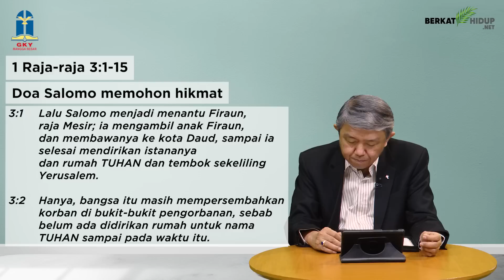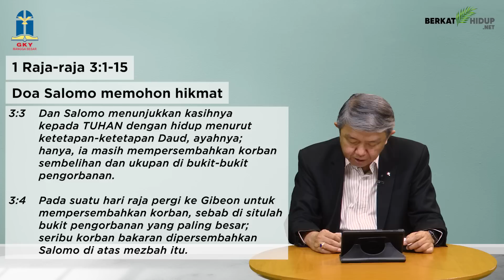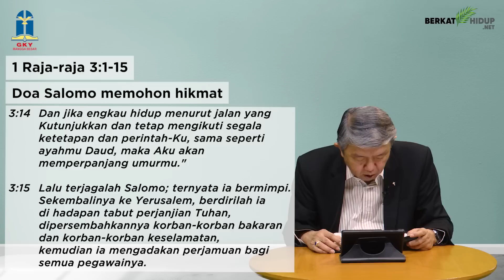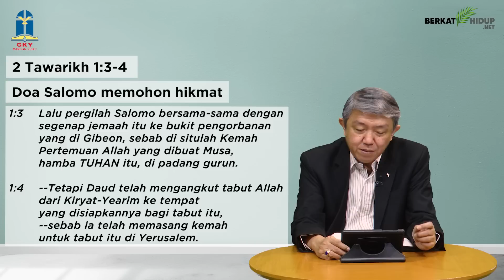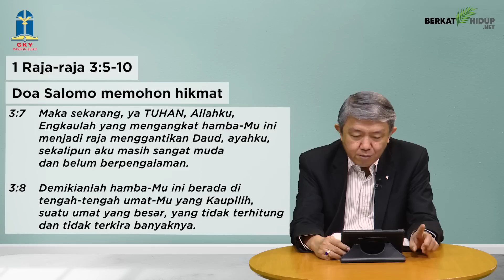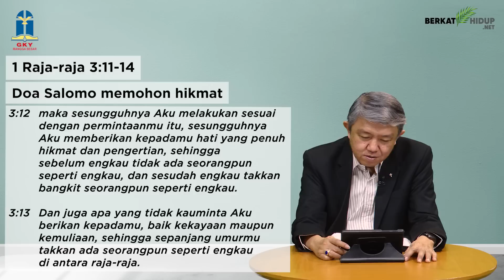Tuhan Adalah Gembalaku #864 - Doa Salomo Memohon Hikmat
1 Raja-raja 3:1-15
Doa Salomo Memohon Hikmat

* “Berikanlah kepada hamba-Mu ini hati yang paham menimbang perkara untuk menghakimi umat-Mu dengan dapat membedakan antara yang baik dan yang jahat…”

* Di mata Tuhan adalah baik bahwa Salomo meminta hal yang demikian, bahkan apa yang tidak dimintanya diberikan Tuhan kepadanya.

Permintaan yang berkenan di mata Tuhan